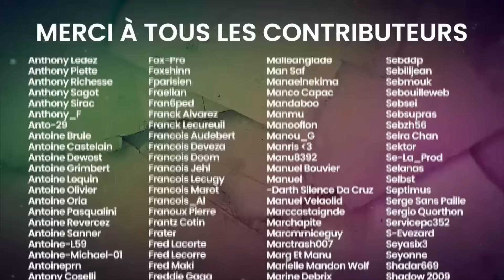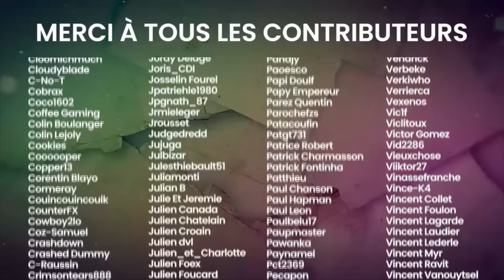Red Dead Redemption - Rétro Découverte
Mr Pichon étant un grand fan de western, on décide de se lancer ensemble à travers l'illustre : Red Dead Redemption

0:00 • Red Dead Redemption
28:38 • Spoil
32:02 • Red Dead Redemption